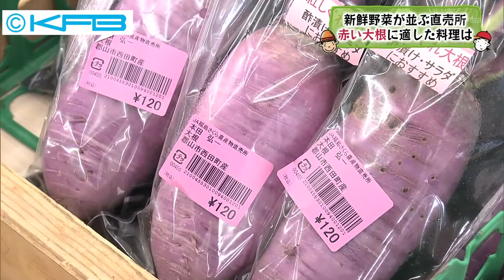11/12 「新鮮野菜が並ぶ直売所 赤い大根に適した料理は？」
ふくしまスーパーＪチャンネルで放送中の「ふっくんしまちゃん天気予報」
毎週木曜日には県内の生産者の皆さんを紹介しています。
今回はＪＡふくしまさくら「旬の庭久留米店」を紹介します。
店内には白菜や小松菜、ホウレンソウなど朝、収穫されたばかりの野菜が並び、午前10時の開店と共に多くの人が訪れています。